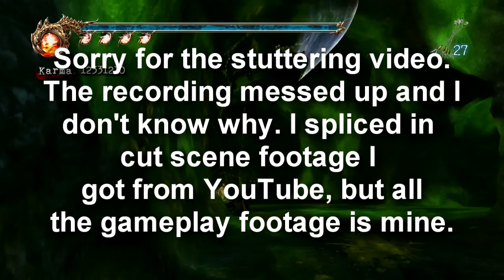Let's Play Ninja Gaiden Sigma 2/Σ2 Part 12 What a Horrible Night to Have to Fight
But the morning light will vanquish the horrible night. Also, we find out the likely reason why the Tunnel Worm boss was cut from the Sigma version as I fight it in the Original.